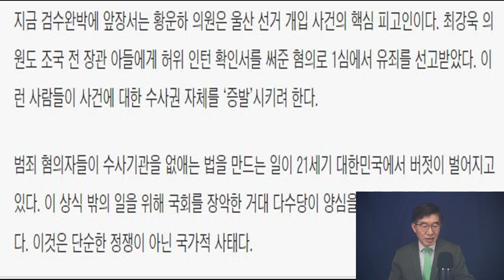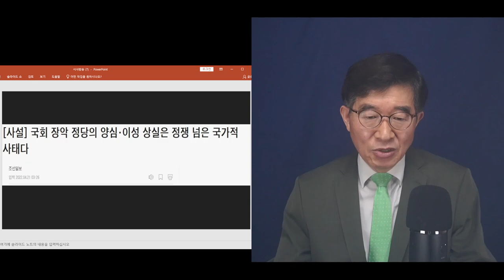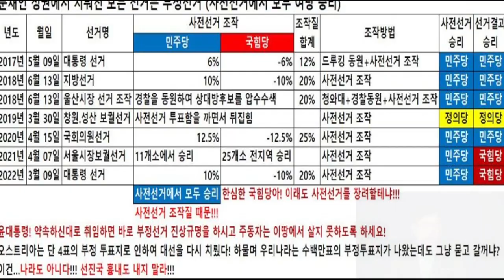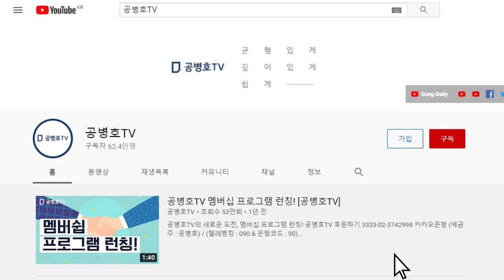이 지경에서도 본질을 외면하는 언론들 / 도대체 얼마나 어려워져야 정신을 차릴까? / 검수완박법의 근본 원인을 지족하고, 수정을 요구하라 / 비겁한 언론들아! [공병호TV]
[풀영상] 기막힌 세상 / 검수완박~부정선거까지 / 3.9대선 관내투표 / 장경태(동대문을) 안규백(동대문갑) 오기형(도봉을) (04/21/2022)

Bitcoin : 3MTW849AkP2ftLeSK2teZHMmzLu7Z83s9U